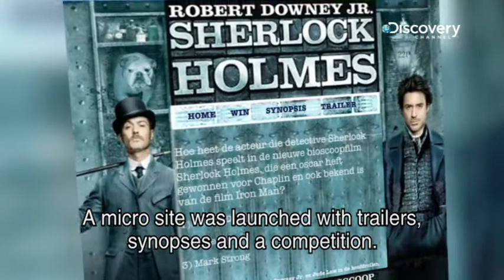Sherlock Holmes - case Study Discovery Channel Benelux.wmv